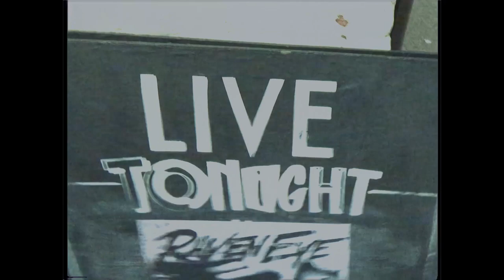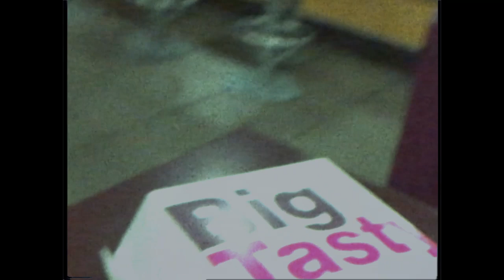Tunbridge Wells - RavenEye Caged Animals Tour - Vlog #2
Hottest gig ever. Thank you Tunbridge Wells!

Brighton up next!